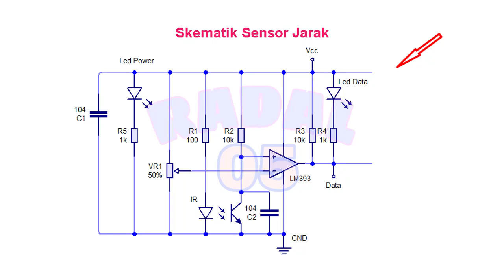Sensor Jarak Mobil dan Tembok Modul Sensor Obstacle Barrier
Video ini menjelaskan cara membuat sensor jarak, pada garasi mobil, agar pada saat memarkirin mobil kegarasi lebih mudah. Jadi sensor ini mendeteksi jarak antara mobil dan tembok.
Bahan yang diperlukan :
Modul IR dan Buzer, dan 1 pcs resistor 330 ohm

00:00 Radal05
00:11 Jarak mobil dengan tembok
01:11 Cara setting
02:00 test sensor jarak